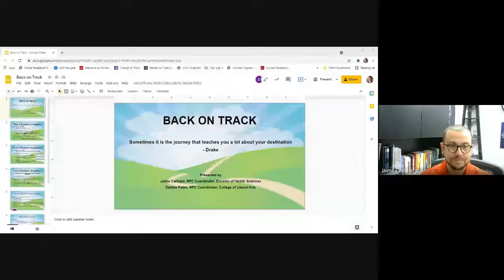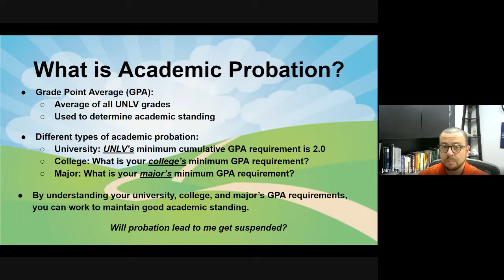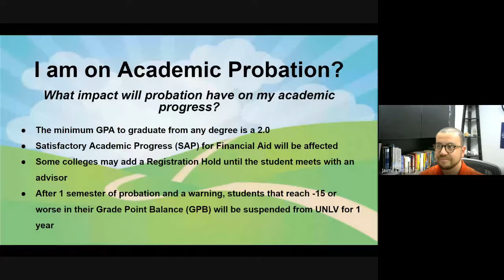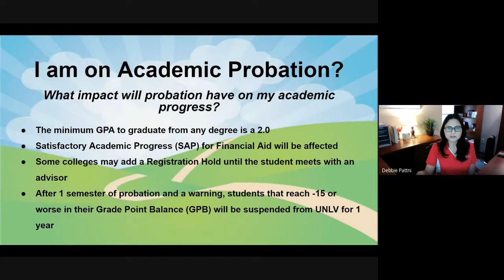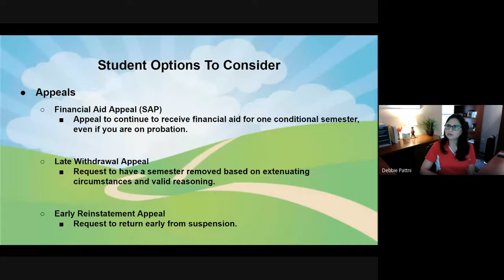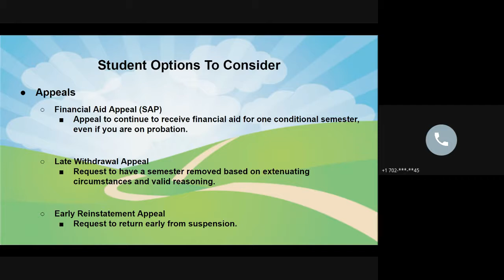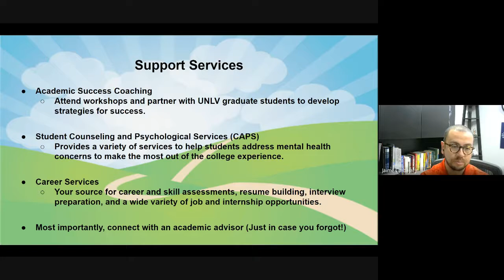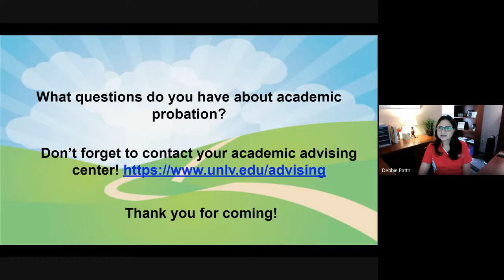Back on Track Reboot: Academic Advisers Have the Tea Encore Presentation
Join RPC Advisers Debbie Pattni, Jaime Carbajal, Nancy Esposito as they provide very important information and tips to staying on track academically.